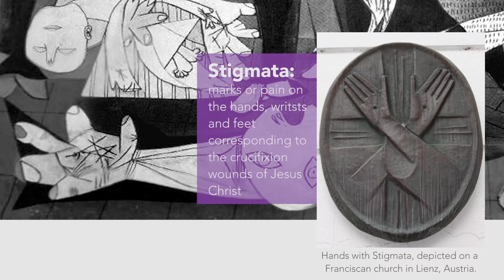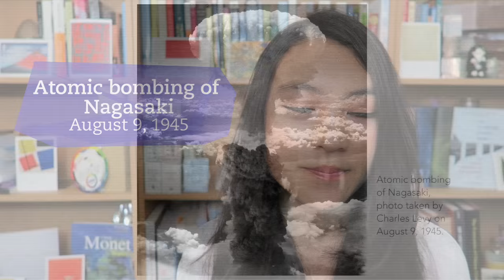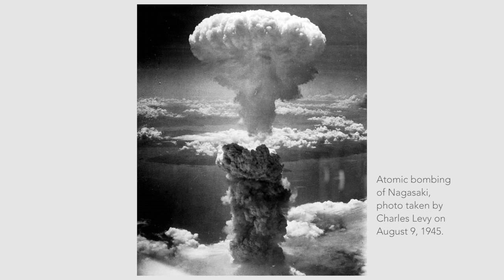WAR | 5 Artists in 5 Minutes | LittleArtTalks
5 art works that deal with war.

Let’s Connect!